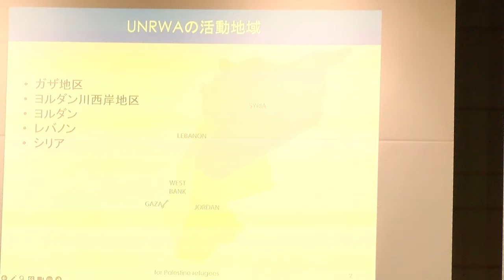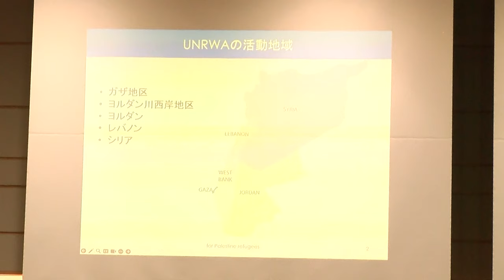UNRWA清田明宏さん【デモクラTV緊急生中継】資金提供を止めないで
Gazaガザの国連機関（国際パレスチナ難民救済事業機関　UNRWAウンルワ）の医療局長の日本人、清田明宏（せいたあきひろ）さんが緊急帰国して衆議院第一議員会館の国際会議室で話しています。
ぜひご覧ください。資金提供を止めないで。